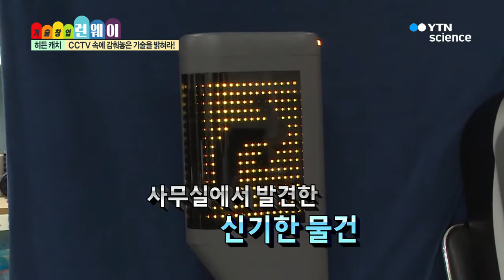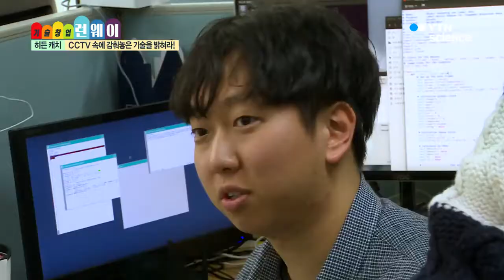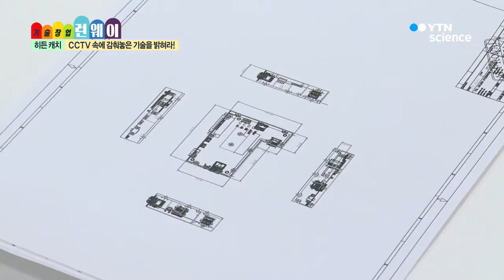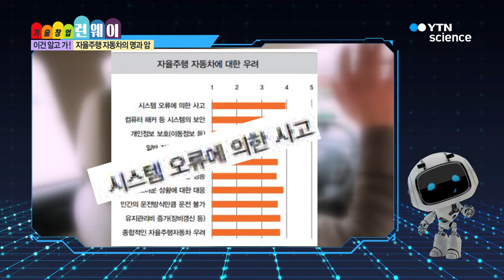교통 사각지대를 지키는 차세대 안전 시스템 - '알트에이' 이태우 대표 / YTN 사이언스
대한민국 교통안전 시스템을 업그레이드 하다!
[알트에이] 이태우 대표!

- 스마트 안전 시설물로 색다른 교통 솔루션 개발
- 국내 최초 사유지 교통데이터 확보기술 보유!
- 교통안전과 자율주행시스템을 책임질 이태우 대표의 창업 스토리

기존의 CCTV와 신호등에 지능을 더하다?
안전과 혁신을 동시에 갖춘
최첨단 교통안전 시스템 개발!
기술 창업 런웨이를 방문한 당찬 게스트 [알트에이] 이태우 대표!

사람과 차량을 인식하는 CCTV의 대변신!
아파트, 학교, 병원 등 국내 60% 이상의 사유지에 설치!
보행자, 불법주차차량 등 교통데이터를 수집하여
사고율도 줄이고 자율주행 시대를 앞당긴다는데...

도전엔 언제나 그린라이트!
미래의 비전을 향해 질주하는 남자!
이태우 대표의 창업 스토리
지금 [기술창업 런웨이]에서 만나보세요!